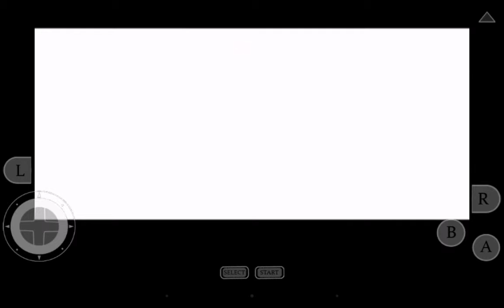Mother 3 walkthrough part 4